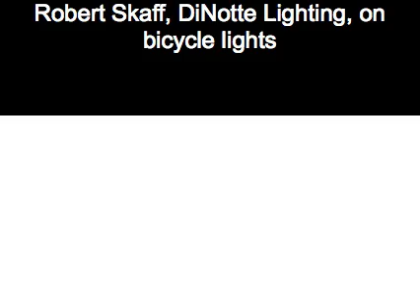Robert Skaff, DiNotte Bicycle Lighting System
This will be of interest to those seeking a serious lighting system for their bicycle. Robert Skaff, inventor and founder of DiNotte Lighting talks about bicycle lighting in general and demonstrates his ingenious system (just LOVE the elegant O-ring mount) that was used by the winning 2-man RAAM team in 2007. Shot at the Rye Recumbent Weekend, Hoyt's Lodges.